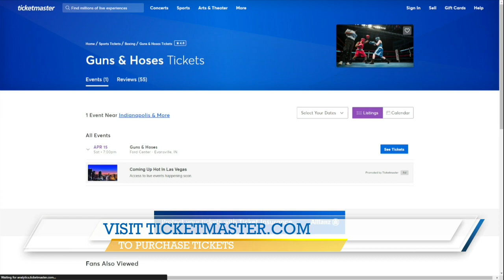Guns and Hoses 2023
ABC 25 Local Lifestyles Guns and Hoses 2023